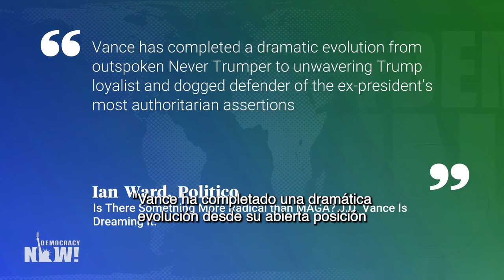J.D. Vance, su libro “Hillbilly, una elegía rural” y el giro a la derecha de los Apalaches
El lunes 15 de julio, Donald Trump designó al senador por Ohio J.D. Vance como su candidato a la vicepresidencia. Analizamos el historial de este hombre de 39 años de edad con poca experiencia política, que saltó a la fama después de escribir un libro autobiográfico titulado “Hillbilly, una elegía rural” y quien en un momento comparó a Trump con Hitler y lo consideró no apto para ser presidente. Vance fue elegido para el Senado estadounidense en 2022 con el respaldo del multimillonario de derecha Peter Thiel. A partir de entonces se fue acercando cada vez más al movimiento MAGA (sigla en inglés de “Hagamos a Estados Unidos grande otra vez”, el lema usado por los seguidores de Trump) hasta convertirse en uno de los políticos más leales a Trump.

Desde Pikeville, Kentucky, nos acompaña la reconocida socióloga Arlie Russell Hochschild para profundizar la información sobre el ascenso de Vance como figura política y su atractivo para las bases republicanas. Hochschild viene entrevistando a partidarios de Trump para su próximo libro, “Stolen Pride: Loss, Shame, and the Rise of the Right” (El orgullo robado: pérdida, vergüenza y el ascenso de la derecha), que es una continuación de su libro “Extraños en su propia tierra: réquiem por la derecha estadounidense”, publicado en 2016 y considerado una obra “clave” para comprender la llegada de Donald Trump al poder.